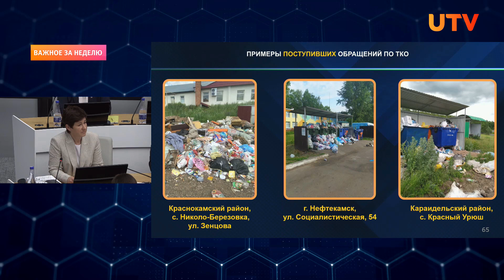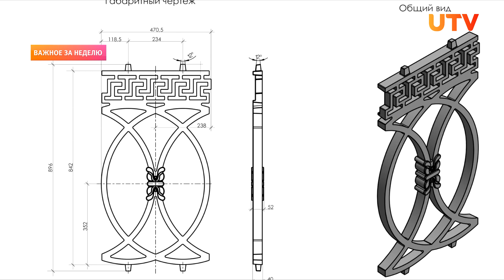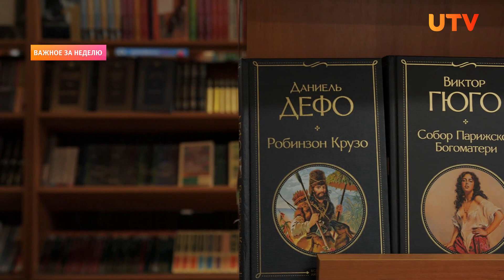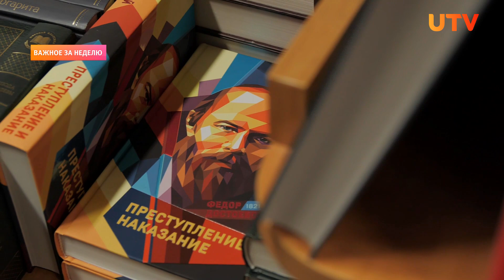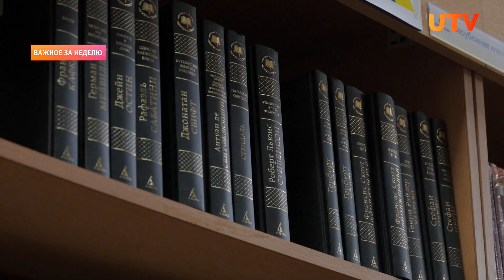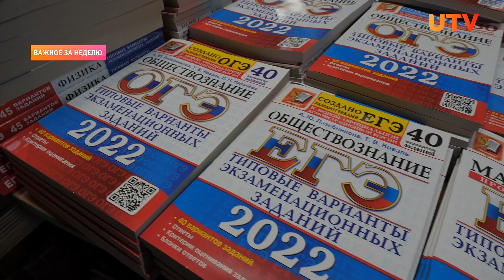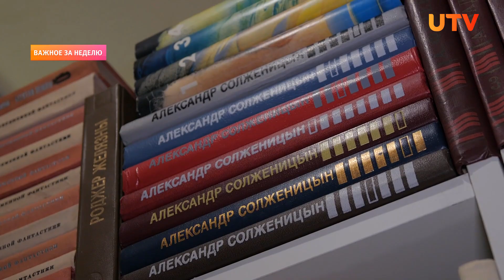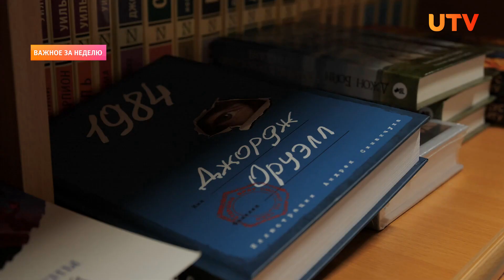Новости Уфы и Башкирии | Главное за неделю с 4 июня по 8 июля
Смотрите в выпуске:

00:00 - Анонс
01:00 - Возвращение ковида и мусор. О чем говорили на оперативке в ЦУРе
05:34 - Копия вместо оригинала. Что будет с украшениями старого Бельского моста в Уфе?
11:57 - Как книжный бизнес выживает после 24 февраля? Рассказывают писатель, издатель и букинист
19:23 - Главный герой — Татьяна Ларина. Что удивило уфимцев в премьере спектакля «Евгений Онегин»?